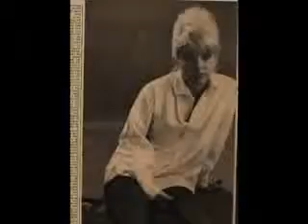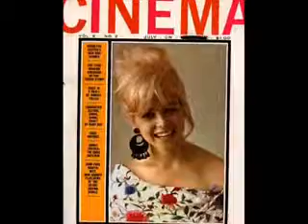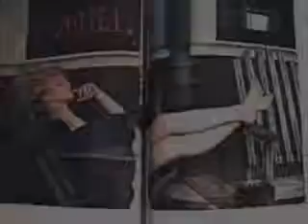Sunshine Superman Donovan